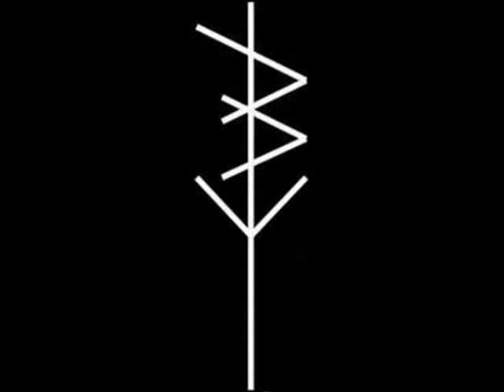SpitBack - Mind Games 2016 (Full EP)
Hardcore/Punk from Michigan, USA.
"Mind Games 2016"

01. Executioner
02. Ride Or Die Pt.2
03. Mind Games
04. Crossroads